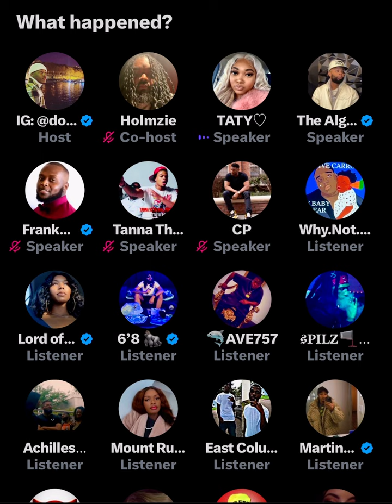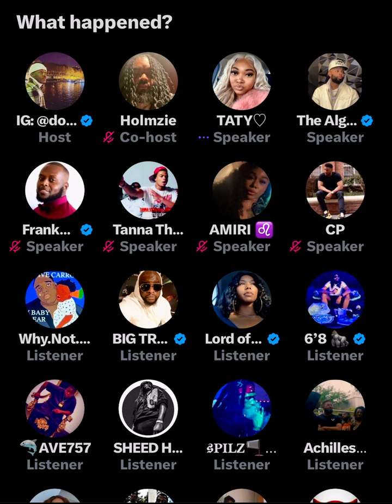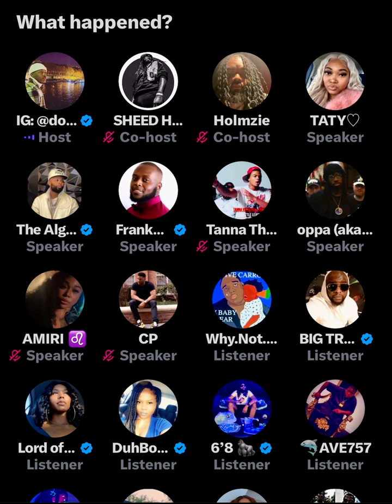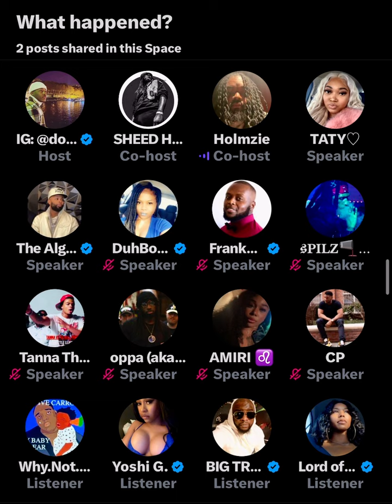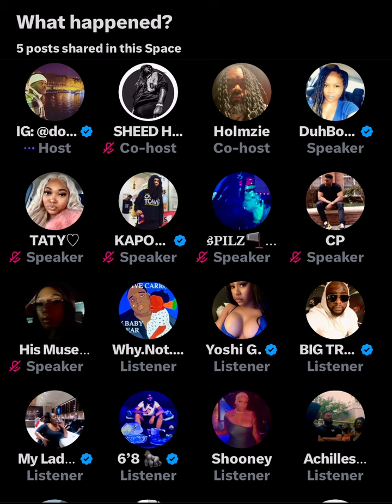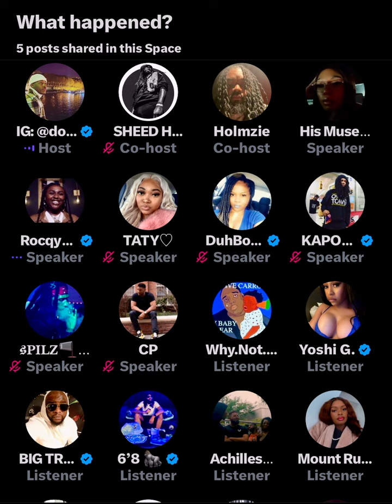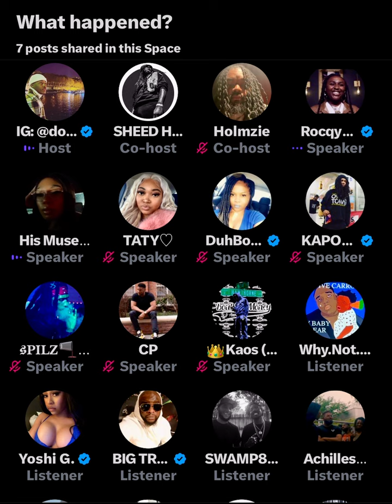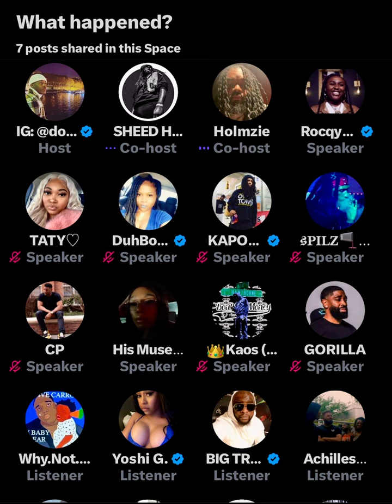BCM COLA SPACES: ‘WHAT HAPPENED?’- EAZY, TEX and KAPO PULL UP